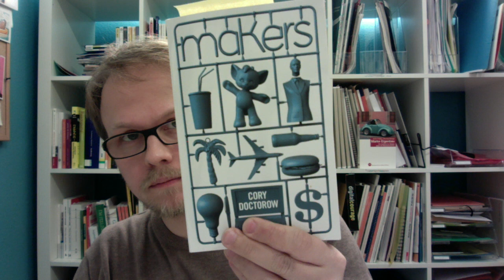„Makers" von Cory Doctorow - Lektüregruppe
Wer will mit-lesen und etwas draus machen?
Februar / März 2014
Teil des offenen Online-Kurses "Kinderzimmer Productions"